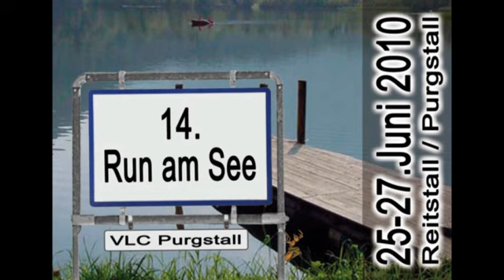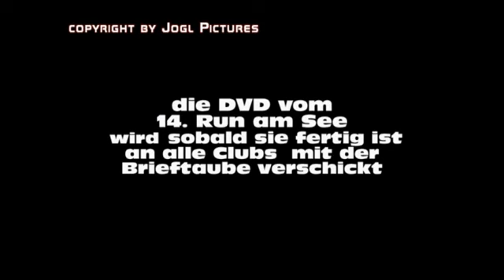14. Run am See -- Trailer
Vespa Lambretta Club Purgstall Aufahrt zum Lunzer See,
Leistungsprüfstand, Ape Race, Nighter, Kistensau usw..